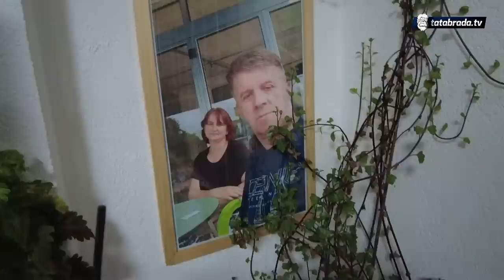"Bolje starina nego tablete!"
Bolje starina nego tablete- moto je kojom se vodi bračni par Aščić iz Kalesije. Pored bosanske sobe za ovaj bračni par, naročito za suprugu Senadu važnu ulogu u životu predstavlja i stan za tkanje, koji je kako nam reče u razgovoru podsjeća na djetinjstvo.  Danas na tom istom stanu tka čilime, ponjave i serdžade. Kaže voljela bi naučiti nekog tkanju kako bi se ta tradicija održala.

ĆEHAJE B.B,
Srebrenik 75350